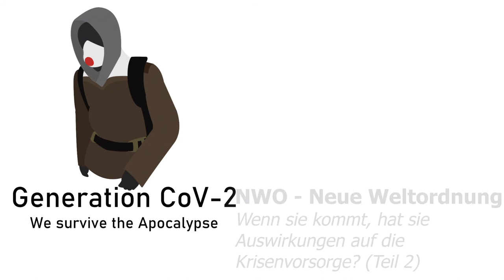Neue Weltordnung - Was könnte kommen, wie gehen wir damit um - Einfluß auf Krisenvorsorge? (Teil 2)